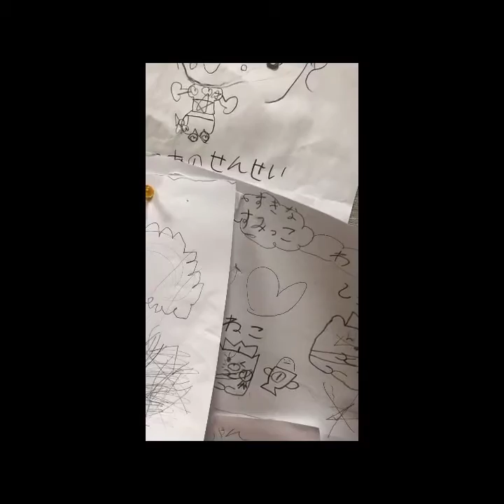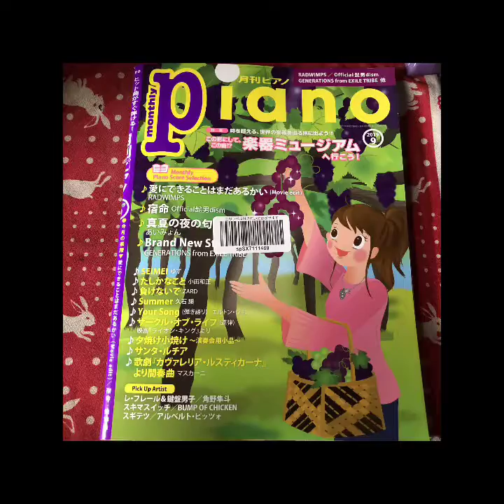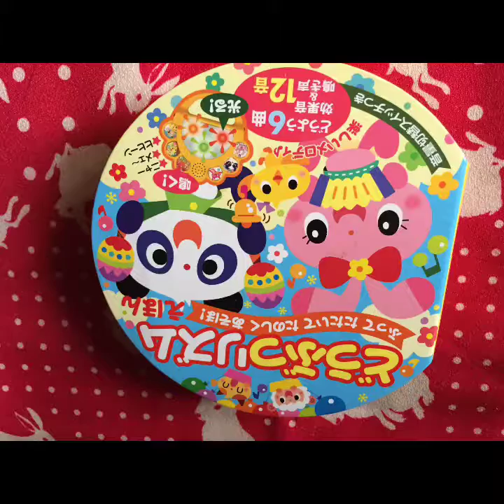おもちゃのチャチャチャ(^^♪ねこふんじゃった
楽しく歌いながら弾いてみる(^^♪